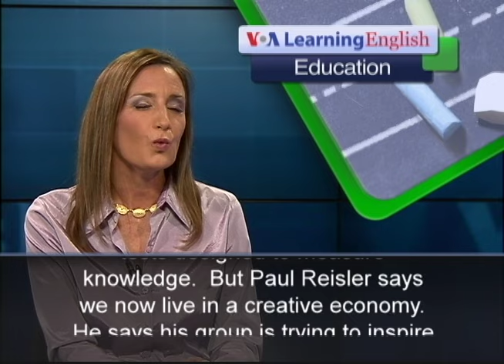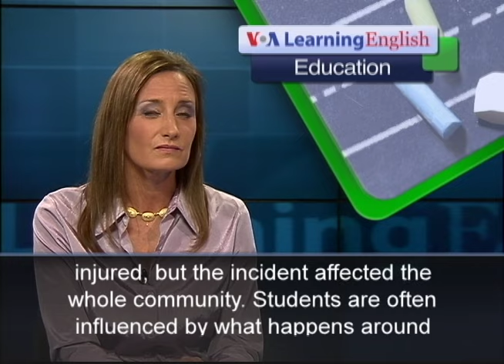Teaching Children the Power of Music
Kid Pan Alley is a nonprofit organization that holds songwriting workshops for students across the United States. The organization recently visited a school in the Anacostia area of Washington. The children presented a concert with the help of songwriter and recording artist Paul Reisler. He established Kid Pan Alley in 1999. Since then he has worked with more than 35,000 students and produced more than 2,200 songs. He says the power of music can teach children skills they might not learn in school. He believes the American educational system is focused too much on standardized tests designed to measure knowledge. But Paul Reisler says we now live in a creative economy. He says his group is trying to inspire children to be creative. At Orr Elementary School in Anacostia, 95 percent of students come from poor families. Marlon Ray is the school's dean of students.  He says some of the children have difficult lives. But, he says, these kids still want to strive for greatness.Jhonna Turner is director of programs at the school. She says the fourth- and fifth-grade students are often focused on more than school. Some have to help their families, or live in homeless shelters. A shooting took place in April directly in front of the school.  No one was injured, but the incident affected the whole community. Students are often influenced by what happens around them. Still, Orr Elementary School has a positive, hopeful atmosphere. Marlon Ray says the workshop and concert made possible by Kid Pan Alley created good memories that will last for years. For VOA Learning English, I'm Laurel Bowman.